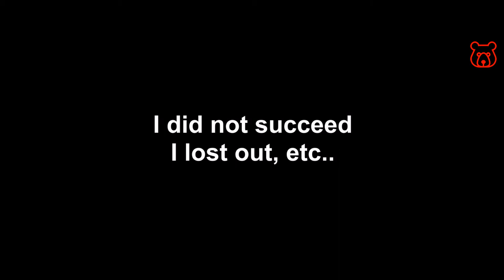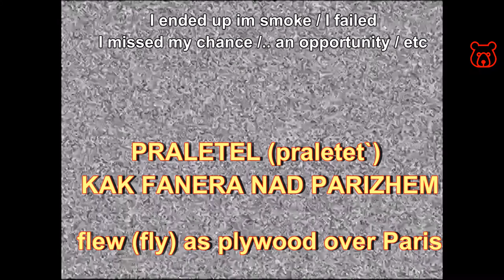Real Russian Slang. Analog of English 'GO UP IN SMOKE / BRING EGGS TO A BAD MARKET / I FAILED / etc'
Direct translation from Russian into English is
'I FLEW OVER PARIS AS PLYWOOD'

YA PRALETEL KAK FANERA NAD PARIZHEM /
Я ПРОЛЕТЕЛ КАК ФАНЕРА НАД ПАРИЖЕМ

This is a 100% Russian idiom meaning
'I missed the chance / I missed an opportunity / I did not succeed / I lost out / etc'. For example:
- Have you passed the test? - No, I flew over Paris as plywood (I failed the test).
- TY SDAL TEST? - NET, YA PRALETEL KAK FANERA NAD PARIZHEM.
- ТЫ СДАЛ ТЕСТ? - НЕТ, Я ПРОЛЕТЕЛ КАК ФАНЕРА НАД ПАРИЖЕМ

Russians often shorten a phrase and say just
'YA PRALETEL / Я ПРОЛЕТЕЛ / I FLEW',
when they want to show that 'nothing succeeded'. For example:
- Are you the winner? - No I flew (I lost out).
- TY VYIGRAL? - NET, YA PRALETEL
- ТЫ ВЫИГРАЛ? - НЕТ, Я ПРОЛЕТЕЛ.

But why plywood? And why does plywood fly over Paris and not over Moscow? There are several versions of the appearance of this phrase. They cannot be called reliable, but rather legends. The main one is this one:

According to legend, this idiom appeared in the early 20th century. At this time, it was France that was the leader in the development of aviation. The first airplanes were made of plywood and were unreliable. Disasters occurred frequently. Of course, newspapers wrote about these events. Therefore, a synonym for the expression "something failed" has become the expression 'Flew like plywood over Paris'.

Dear Friends! We present you most popular Russian slang words, phrases, sayings. Meanings and analogues of real slang expressions in English. Transliteration by latin letters, correct pronunciation and live sound from native speaker with short movies.